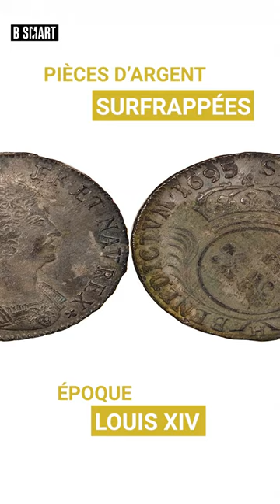Trésors cachés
Des trésors découverts dans un grenier en Ille-et-Vilaine !